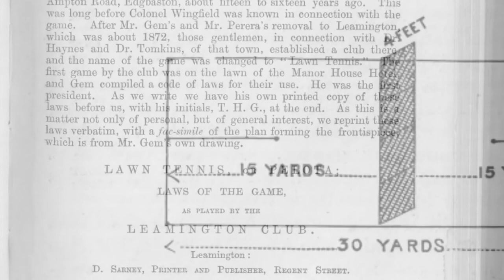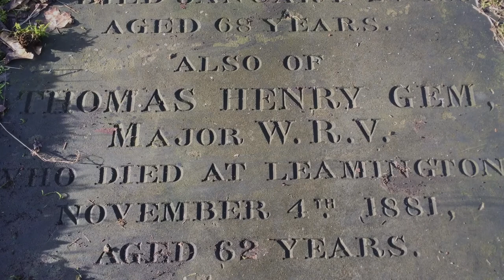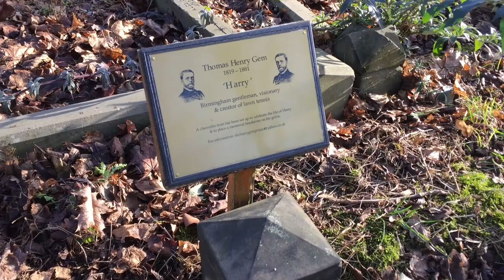Harry Gem - Lawn Tennis Pioneer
Short video tells the story of the early days of lawn tennis and the campaign to restore the grave of Harry Gem, lawn tennis pioneer, in Warstone Lane Cemetery, Jewellery Quarter, Birmingham, United Kingdom.